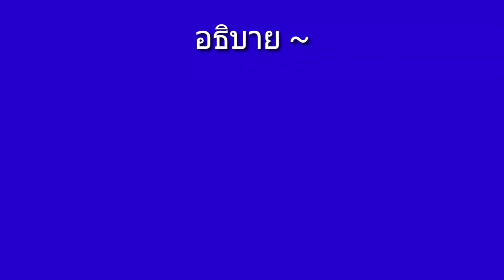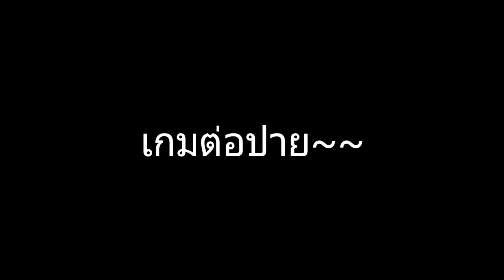Free Fire - เล่นเกมกับ Chuli ได้ที่หนึ่ง?